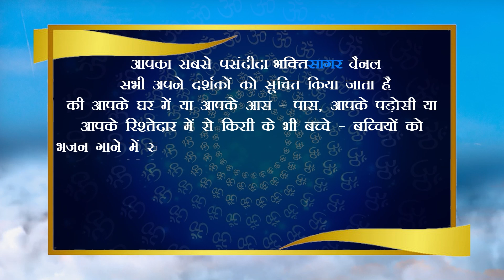Ichha Rajpurojit, 5 Years, Dada Pali (Rajasthan)